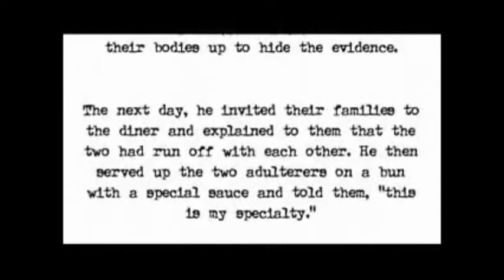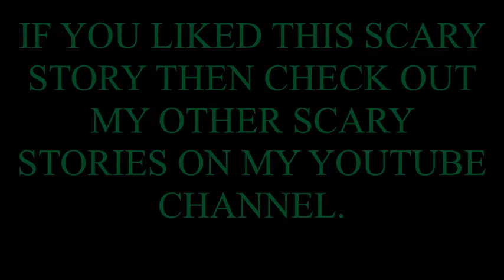Scary Story Sloppy Joes Urban Legend